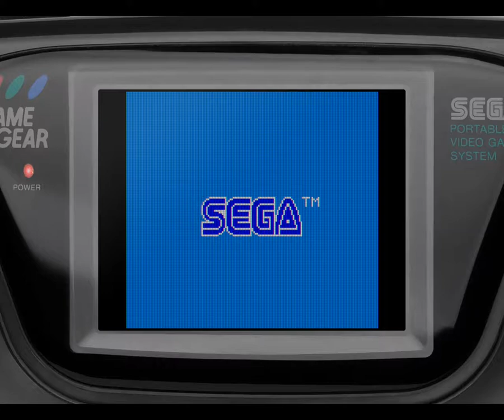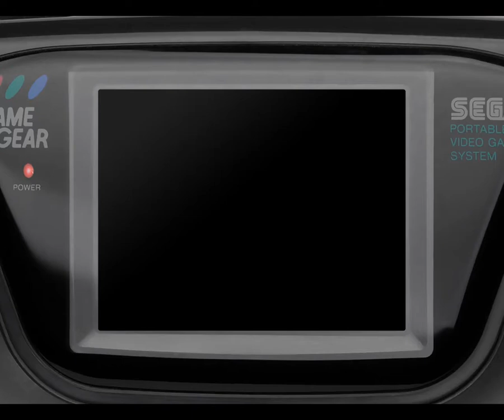Aladdin (Game Gear)